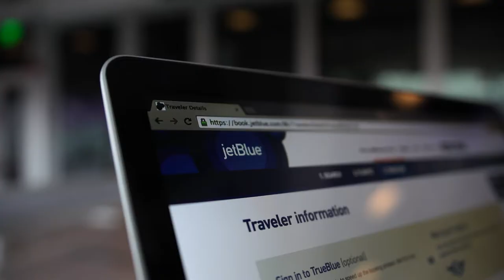Fairwinds Credit Union | My City My Card